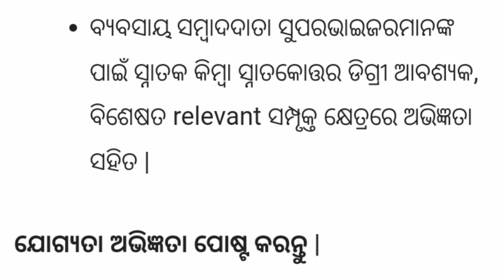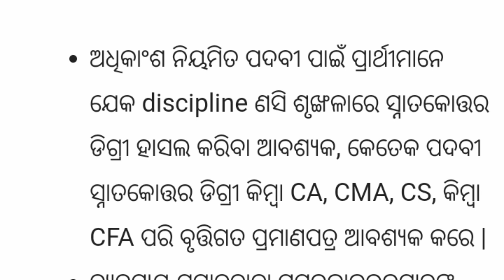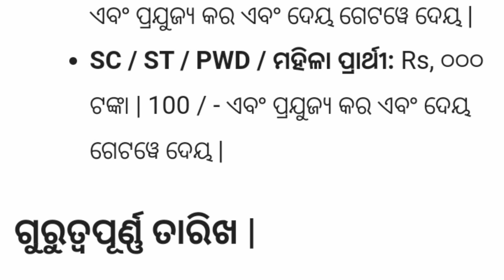bank of baroda recruitment 2024 - odisha job - odisha bank job vacancy 2024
odisha job
odisha job info english grammar
odisha job updates
odisha job info computer
odisha job consultancy